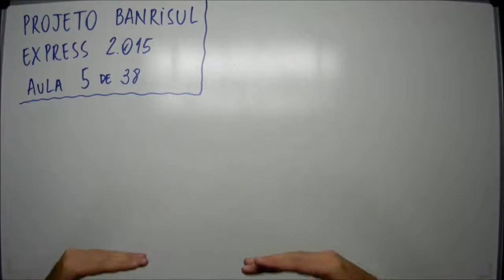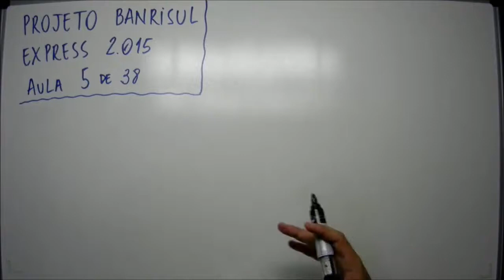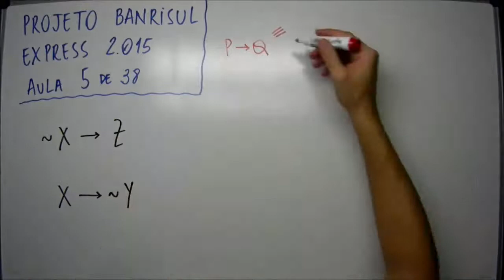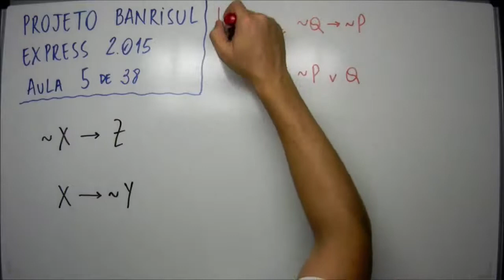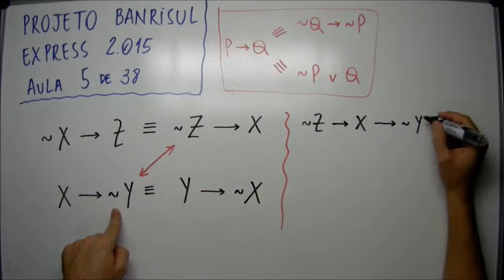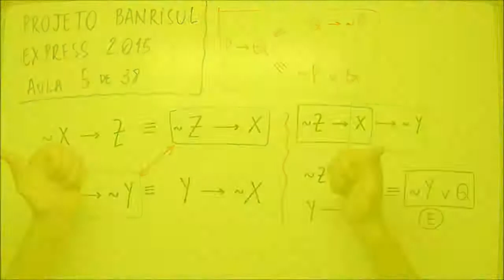Aula 5 de 38 - Matemática e Raciocínio Lógico - Projeto Banrisul Express 2015 - MatemaDicas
Questão:
FDRH – 5 de 38 - Considerando-se as regras da álgebra proposicional, qual das proposições citadas nas alternativas
abaixo pode ser deduzida das seguintes proposições: “ ~ X → Z ” e “ X →~ Y ”?
a) ~ Y →~ Z
b) Y → Z
c) ~ (Y ∧ Z )
d) ~ (Y → Z )
e) ~ Y ∨ Z